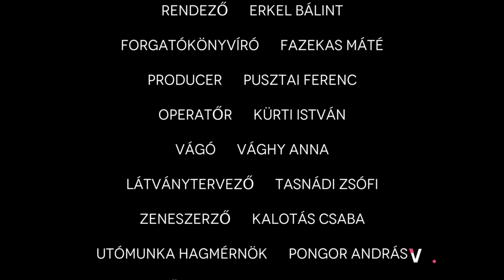THE MACHINE 3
In this video, we will tackle challenging math problems and train our problem-solving abilities. Join me as we improve our math skills together and become unstoppable!